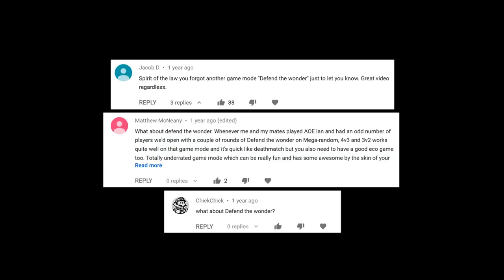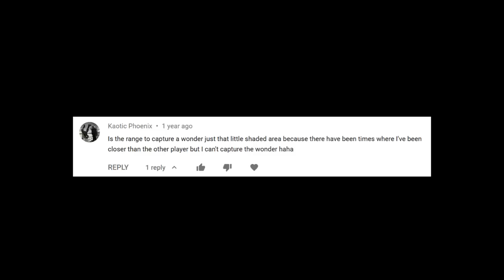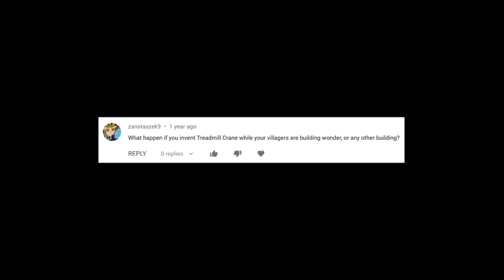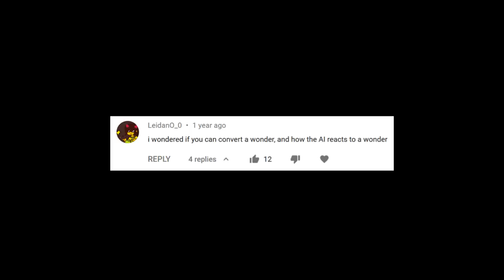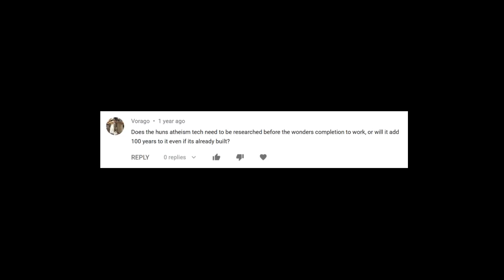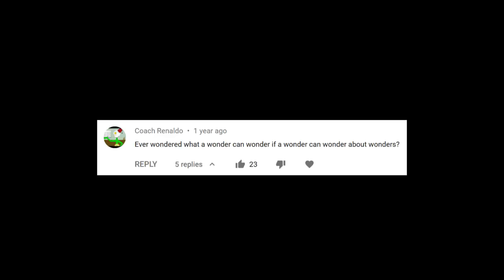Another 10 Wonderful AoE2 Questions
A year ago I made a video on questions about wonders that I thought would definitively answer every question that could be asked. After reading the comments, though, it turns out there are a lot more I didn't think of. Let's check em out!

0:13 What happens to the count down if you have two wonders and one is destroyed?
0:53 What is Defend the Wonder?
1:45 Why doesn't the monument doesn't always convert to the closest play in King of the Hill?
3:05 Repair cost of a wonder?
3:18 Can you convert wonders?
3:32 What if a player holding the monument in KOTH resigns?
3:56 Treadmill crane and wonders
4:20 Does the AI know about wonders?
5:22 Huns Atheism tech and wonders.

Game: Age of Empires 2 HD with Forgotten Empires, African Kingdoms, and Rise the Rajas expansions